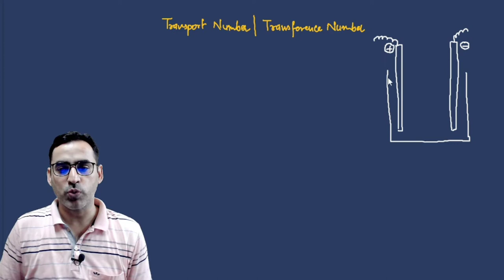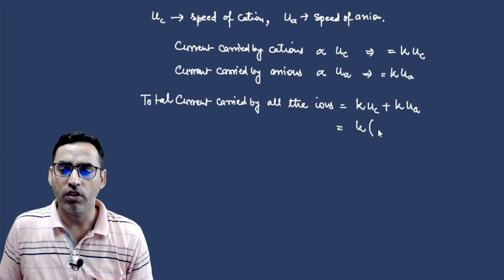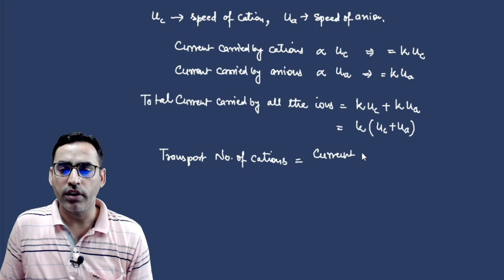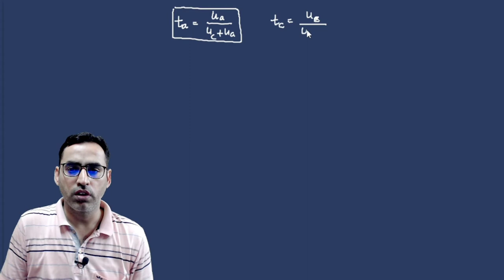Electrochemistry (Lect.-13) | Transport Number | Transference Number | Hittorf's Number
Hello students

Greetings

In this video I have discussed about the concept of transport number, which is also known as transference number or hittorf's number.